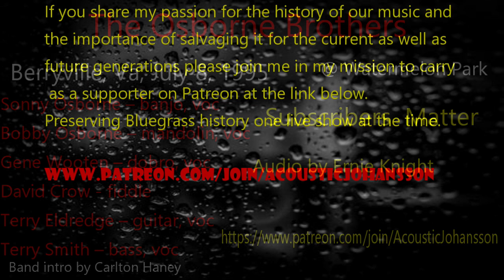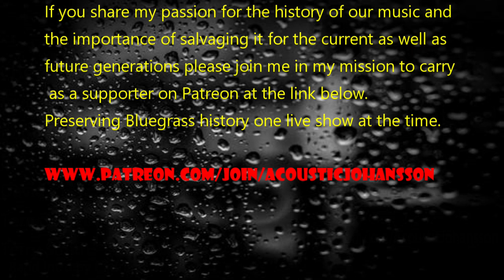Osborne Brothers, Watermelon Park, Berryville, Va, July 8, 1995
1.  Midnight Flyer
2.   When The Roses Bloom in Dixieland
3.   Talk
4.   Pathway of Teardrops
5.   Flying South to Dixie
6.   Sunny Side of The Mountain
7.   Talk
8.   Montana Cowboy
9.  Old Flames
10. Rock of Ages
11.  Breaking in A Brand New Pair of Shoes
12. Hobo Blues
13. Farther Along
14. You Are My Flower
15. America, The Beautiful
16. Rocky Top

Sonny Osborne – banjo, voc
Bobby Osborne – mandolin, voc
Gene Wooten – dobro, voc
David Crow - fiddle
Terry Eldredge – guitar, voc
Terry Smith – bass, voc

If you are interested in supporting me in my effort to save bluegrass music history one live show at the time please join me as a patron on Patreon for as low as 5 bucks/month.

                      Artist Biography by Stephen Thomas Erlewine

The Osborne Brothers were one of the most popular and innovative bluegrass groups of the post-war era, taking the music into new directions and gaining a large audience. Among their most notable achievements are their pioneering, inventive use of amplification, twin harmony banjos, steel guitars, and drums -- they were the first bluegrass group to expand the genre's sonic palette in such a fashion.

Bobby and Sonny Osborne were born in Hyden, KY, but raised in Dayton, OH. As children, their father instilled a love for traditional music. Bobby picked up the electric guitar as a teenager, playing in various local bands. A few years after his brother began playing the guitar, Sonny picked up the banjo. In 1949, Bobby formed a duo with banjoist Larry Richardson. The pair was hired by a West Virginian radio station and stayed in the state for a while, eventually hooking up with the Lonesome Pine Fiddlers. During their stay with the Fiddlers, they helped change the group's sound to bluegrass and made four singles for Cozy Records. Bobby Osborne left the band in the summer of 1951, forming a band with Jimmy Martin that fell apart shortly after its inception. After making a one-shot single, "New Freedom Bell," with his siblings Louise and Sonny, he joined the Stanley Brothers for a short while before being drafted into the Army.

Sonny spent some time with Bill Monroe's Blue Grass Boys in the early '50s, appearing on several sides on Decca Records. He also cut some covers of popular Monroe and Flatt & Scruggs songs for the budget label Gateway. After Bobby returned from the Army, he and Sonny formed a band. Initially, they supported Jimmy Martin on his RCA session while they had their own spot on a Knoxville radio station. In 1956, they joined the Wheeling Jamboree; they would stay with the radio program for four years. In March of that year, Red Allen joined the brothers -- four months after his arrival, they recorded their first session for MGM Records. For the next year, they toured and recorded, steadily gaining a large audience. In the spring of 1958, "Once More" became a number 13 hit on the country charts. Its success helped push the band into the mainstream.

Shortly after the success of "Once More," Allen left the band, and the Osbornes filled his vacancy with a string of musicians and vocalists, including Johnny Dacus and Benny Birchfield. The duo stayed with the Wheeling Jamboree and MGM Records into the early '60s. The Osbornes became the first bluegrass act to play a college campus in 1960, when they played Antioch College in Yellow Springs, OH. That appearance ushered in a new era for bluegrass, creating a new, younger audience for the music.

The Osbornes left MGM in 1963, signing with Decca Records. On their mid-'60s records for Decca, the duo began experimenting more with their music, adding piano, steel guitar, and electric instruments to their music. Their adventurousness made them more accessible to a mass audience, as their string of late-'60s and early-'70s hit singles proves. Although their experimentation angered many bluegrass traditionalists, the Osbornes were the only bluegrass group to consistently have country hits during this time, even if all their singles were only minor hits.

In 1975, the Osbornes left Decca but continued to play the Grand Ole Opry and bluegrass festivals across America. Later in the '70s, the duo returned to a more traditional sound. Throughout the '80s and '90s they stuck to this sound, playing concerts and festivals frequently and recording albums for CMH, RCA, Sugar Hill, and Pinecastle. Forty years after their formation, the Osborne Brothers remained an active act in the mid-'90s.